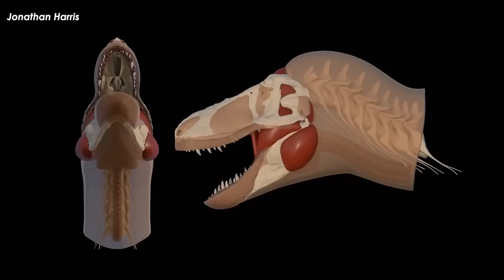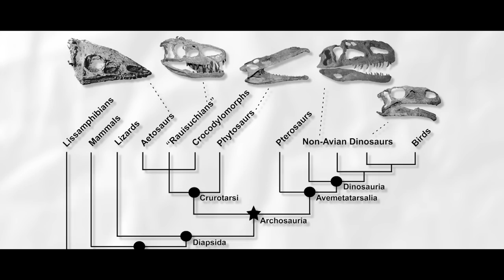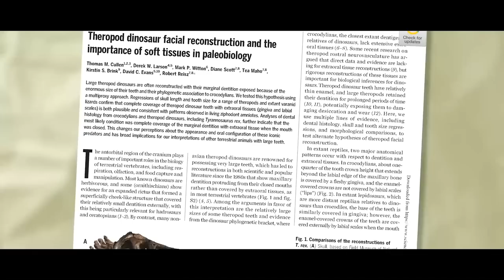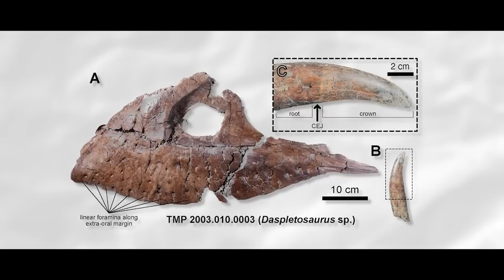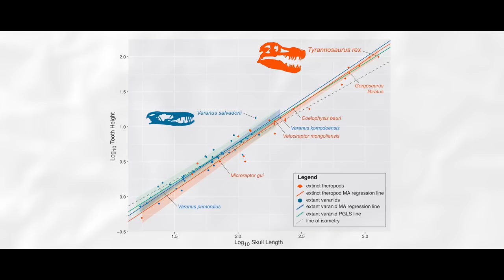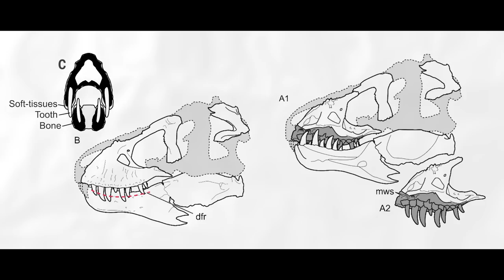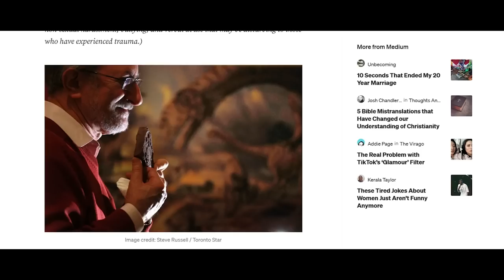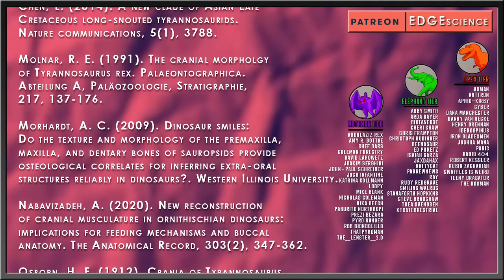Dinosaur Lip Debate Continues! Tyrannosaurus Had Lips!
The discussion of whether or not the theropod dinosaurs carried a covering of extra-oral tissue, or what has been simplified as lips, has been a raging one over the last few years. This has been most contentiously argued online amongst amateurs, armchair experts, and teens suffering from the Dunning-Kruger Effect. It has even been turned into somewhat of a political thing – which might be shocking, but really comes as no surprise when the lipless condition is common amongst old nostalgia-based dinosaur representations in popular media. Of course, there would be overlap among out of touch older folks and people who long for days long since past AND sticking to the old ‘cool’ idea of teeth-baring carnivores. The majority of the experts and those who do science or those who defer to those who do should not and mostly do not care which way the wind blows, only that it does. A brand-new study has just been published that tackles the issue yet again with more data to add some more insight into the truth of the matter.

Art in Thumbnail belongs to - RJ Palmer

✅ Make Me Famous - Bryan Gee and Yara Haridy's article on the abuse from Robert Reisz ✅

✅ MUSIC ✅
“The Most Extreme” - Past Eons Productions
“Secrets” - Death Note
“The Most Extreme CGI Scene Theme” - Diario’s Music
“Theme of a really cool bird”
“Complication with OPtimistic Outcome” - Social Network OST
“Seinwave” - Abelard
“Rocinante” - State Azure

RESEARCH
Bakker, R. T. (1986). The dinosaur heresies: new theories unlocking the mystery of the dinosaurs and their extinction. William Morrow.

Cullen, T. M., Larson, D. W., Witton, M. P., Scott, D. Maho, T. Brink, K. S., Evans, D. C. and Reisz, R. (2023). Theropod dinosaur facial reconstruction and the importance of soft tissues in paleobiology. Science, 379, 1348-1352.

Currie, P. J. (2003). Cranial anatomy of tyrannosaurid dinosaurs from the Late Cretaceous of Alberta, Canada.

Ford, T. L., 1997, Did Theropods have Lizard Lips? Southwest Paleontological Symposium – Proceedings, 1997, 65-78.

Galton, P. M. (1973). The cheeks of ornithischian dinosaurs. Lethaia, 6(1), 67-89.

Gignac, P. M., & Erickson, G. M. (2017). The biomechanics behind extreme osteophagy in Tyrannosaurus rex. Scientific Reports, 7(1), 2012.

Keillor, T. M. (2013). Jane, in the flesh. In: J. M. Parrish, R. E. Molnar, P. J. Currie, E. B. Koppelhus, (eds.). Tyrannosaurid Paleobiology. Indiana University Press.

Knoll, F. (2008). Buccal soft anatomy in Lesothosaurus (Dinosauria: Ornithischia). Neues Jahrbuch fur Geologie und Palaontologie-Abhandlungen, 248(3), 355-364.

Lü, J., Yi, L., Brusatte, S. L., Yang, L., Li, H., & Chen, L. (2014). A new clade of Asian Late Cretaceous long-snouted tyrannosaurids. Nature communications, 5(1), 3788.

Molnar, R. E. (1991). The cranial morpholgy of Tyrannosaurus rex. Palaeontographica. Abteilung A, Paläozoologie, Stratigraphie, 217, 137-176.

Morhardt, A. C. (2009). Dinosaur smiles: Do the texture and morphology of the premaxilla, maxilla, and dentary bones of sauropsids provide osteological correlates for inferring extra-oral structures reliably in dinosaurs?. Western Illinois University.

Nabavizadeh, A. (2020). New reconstruction of cranial musculature in ornithischian dinosaurs: implications for feeding mechanisms and buccal anatomy. The Anatomical Record, 303(2), 347-362.

Osborn, H. F. (1912). Crania of Tyrannosaurus and Allosaurus; Integument of the iguanodont dinosaur Trachodon. Memoirs of the AMNH; new ser., v. 1, pt. 1-2.